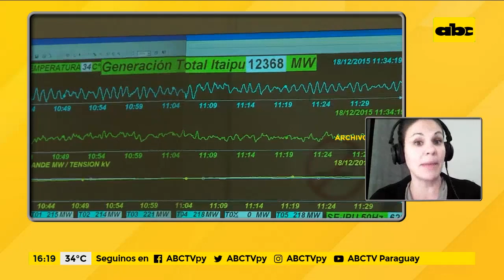El debate de la tarifa alta, media o baja es un error, advierte la Campaña Itaipú ñanemba’e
Enfocarnos solamente en el debate sobre la tarifa alta, media o baja es un error garrafal, porque de esa manera se desvincula el tema de la venta de energía y del manejo del poder en Itaipú, sostiene la Campaña Itaipú ñanemba’e, atendiendo a que el Consejo de Administración de la binacional se reúne este viernes, 29 de octubre, para tratar el tema para el 2022.